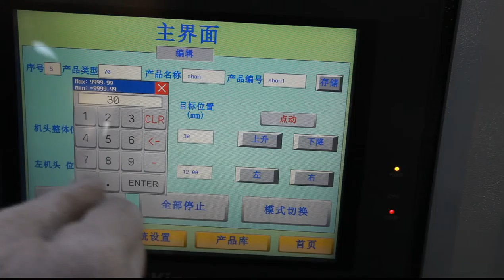The knurling machine cnc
Automatic thermal break  aluminum  production machine
Heat insulation  aluminum  production machine
Thermal bridge aluminum  profile machine
Strip feeding machine for thermal barrier
Thermal break aluminum  windows
Assemble line for thermal break aluminum profiles.
Thermal break aluminum profile making machine
Thermal break assembly for  aluminum profiles
Thermal Insulation Strip Insertion Machine
Thermal break machine
Manufacturing of machines for thermal break profiles assembling
Strip Feeding Machine for Thermal Barrier Aluminum Profile
Barrier-strip Foam Technique
Film Wrapping Machine
Thermal break machine
Barrier-strip Foam Technique
Film Wrapping Machine
Thermal break machine
Barrier-strip Foam Technique
Film Wrapping Machine
Thermal break machine
Barrier-strip Foam Technique
Film Wrapping Machine
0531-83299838